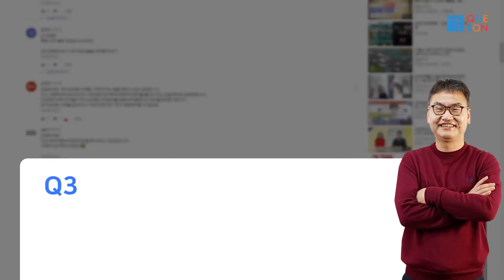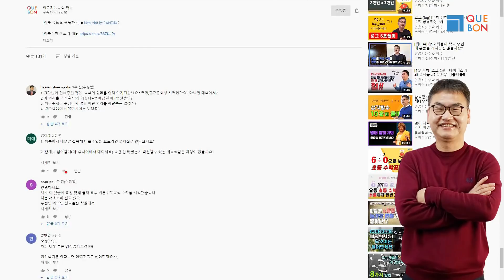[깨봉상담소] 아이가 수학을 좋아하지 않는데 어떻게 하면 집중할 수 있을까요?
지난 3만 구독자가 되었을 때 정말 좋은 마음으로
"무엇이든 물어보세요" 영상을 올렸었는데요.
정말 많은 분들이 참여해주셔서 놀랐습니다^^

질문들이 너무 많아 한 번에 다 영상으로 답해 드릴 수 없지만
꾸준히 질문들을 뽑아 답변해 드리도록 하겠습니다!!

깨봉수학을 좋아해 주셔서 다시 한번 감사드리고
앞으로도 더 좋은 영상으로 보답하겠습니다~^^

[질문 리스트]
00:25 깨봉박사님이 생각하는 진정한 교육은 무엇인가요?
02:17 9살 딸아이가 깨봉을  너무 재미있어해요~ 그런데 아이가 잘하고 있는지 따로 확인하는 방법이 있을까요?
04:35 아이가 수학을 좋아하지 않는데 어떻게 하면 집중할 수 있을까요?
05:20 깨봉을 배우지 않고 깨봉식 원리를 깨달을 수는 없나요?
07:44 일차방정식이 너무 어려워요. 알려주세요!
09:43 왜 깨봉수학 학습영상에는 박사님이 안 나오나요?
10:25 고등학생이 지금 깨봉을 시작하면 너무 늦은 걸까요?